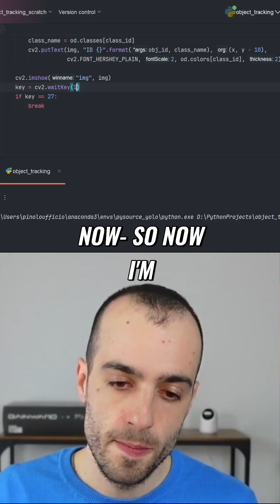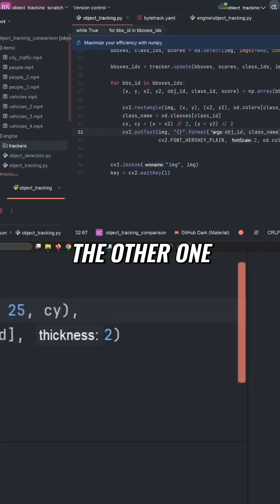Object Tracking: Speed vs. Accuracy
Explore the complexities of object tracking! We delve into real-time performance challenges, balancing speed and accuracy in our software. Discover common pitfalls and learn how to optimize your object tracking algorithms for superior results.